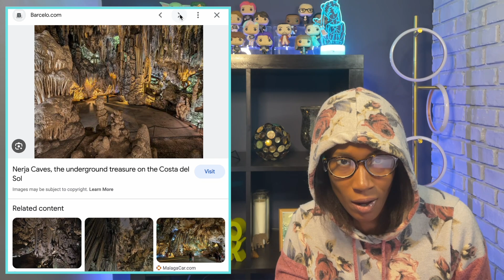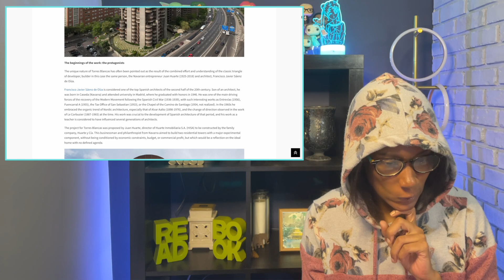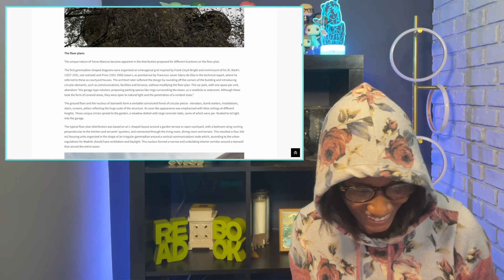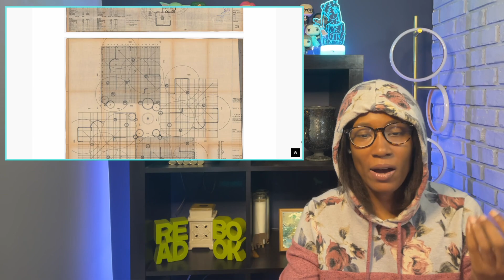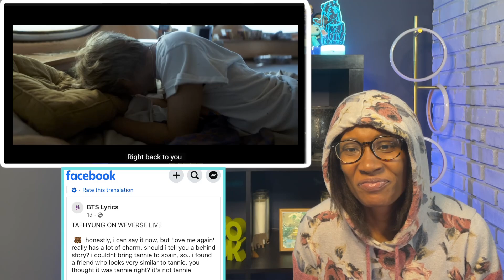Love Me Again & Rainy Days by V Reaction 💜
Flooded by gray, rainy days enveloped with romantic nostalgia. Not to mention both songs are so easily listened to over AND OVER again with V's silky vocals and such smooth melodies. Sigh... 😍💜

00:00 Intro
02:45 Love Me Again Reaction
10:58 Rainy Days Reaction
22:58 Outro

Credits:
Producer: MIN HEE JIN
Music Video Director: Shin Dongle

As a baby ARMY, my love for BTS and each of its members has grown so drastically that I just needed to share it with my favorite community, YouTube! OT7 24/7 but appreciate each and EVERY one of your biases. If you're like me and just looking for a someone to spend BTS time with, I hope this channel becomes a safe space to hang for you. I’ve also been diving into ATEEZ, SEVENTEEN, TXT, NewJeans, Le SSerafim and other k-pop groups lately. So far, so fun and so happy!